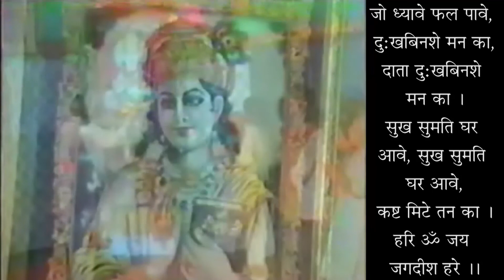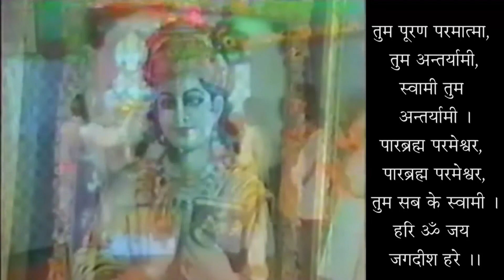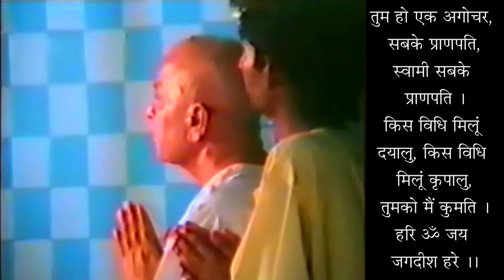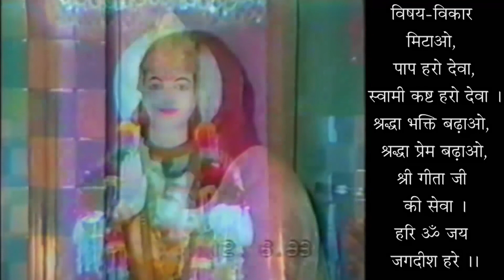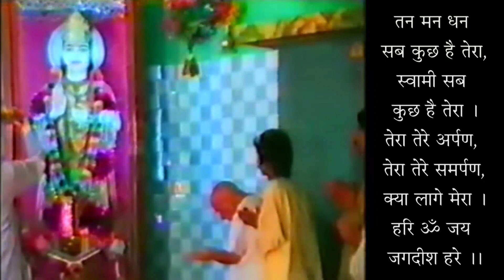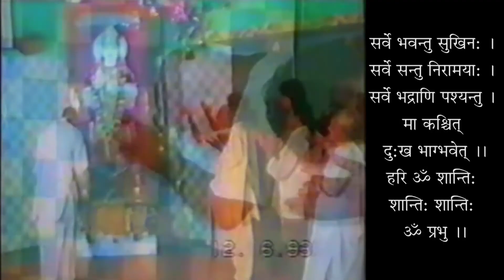Geeta Ka BhaktiYog - Keval Nimitmatra Ban Jaaye - Geeta 11-33 - Be An Instrument In Hands Of God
गीता का भक्तियोग - केवल निमित्तमात्र बन जाए - गीता 11-33- स्वामी श्री गीतानंद जी महाराज
Geeta Ka BhaktiYog - Keval Nimitmatra Ban Jaaye - Geeta 11-33 - Be An Instrument In Hands Of God - 19931017 - Swami Shri Geetanand Ji Maharaj